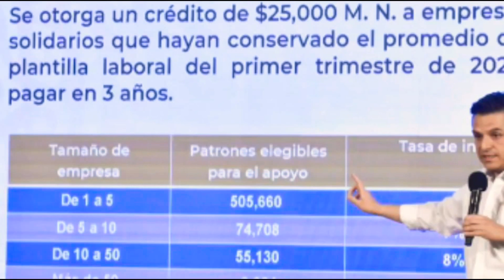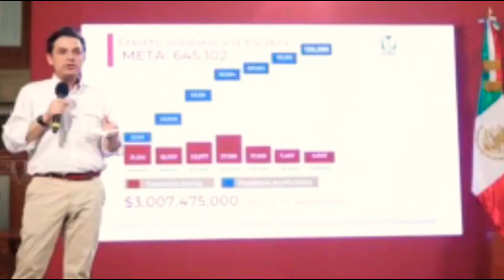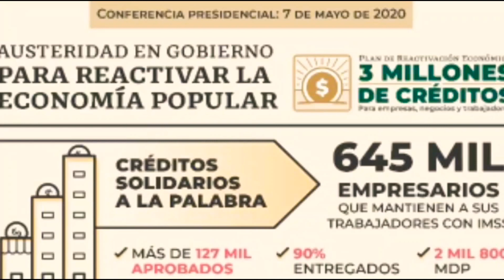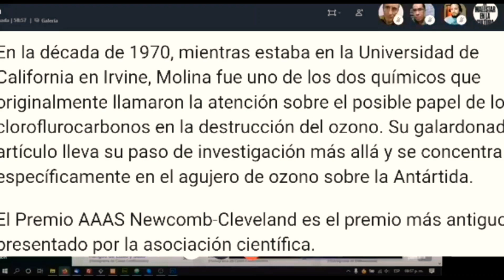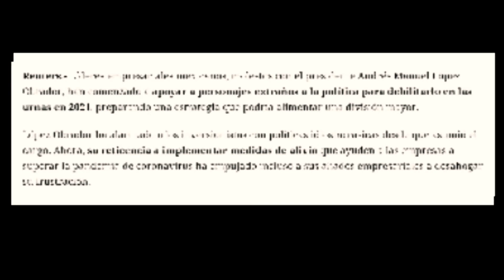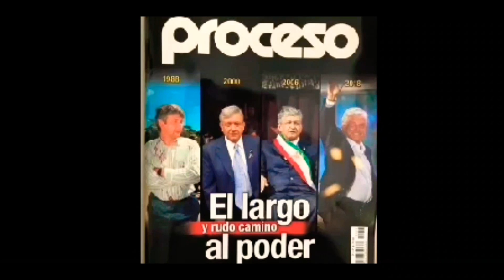El ProgramaDeCréditoSolidarioALaPalabra, tiene molestos a una parte del Sector Empresarial...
En 15 días se dispersaron más de 3 mil millones de pesos a empresarios con el ProgramaDeCréditoSolidarioALaPalabra...

El director general del IMSS, ZoéRobledo, informó que se han entregado más de 120 mil créditos de 25 mil pesos a empresarios solidarios.

“Es lo que se ha inyectado a la economía de estos empresarios, que a su vez la utilizan ya sea para pagar nóminas, servicios o para consumo, eso es lo importante, que es una inyección abajo, que además está distribuida en absolutamente todo el país”, destacó durante la conferencia de prensa del informe diario sobre créditos.

Reconoció al personal del Seguro Social, de la SecretaríaDeEconomía y la TesoreríaDeLaFederación que impulsan este programa del gobierno federal; “porque en 15 días dispersar tres mil millones de pesos, identificando a quiénes debe de ir dirigido, ha sido un trabajo monumental de muchas personas, de muchas instituciones y también a ellos hay que agradecerles este esfuerzo”.

Zoé Robledo invitó a los empresarios interesados en recibir el apoyo por 25 mil pesos a registrarse en la plataforma del Seguro Social, “queremos que se siga creciendo, que se sigan registrando”.

Dijo que en total se han aprobado 137 mil 201 solicitudes, de las cuales hasta el corte de las 13:00 horas del viernes 8 de mayo el 88 por ciento ya cuenta con sus recursos.

Si se hiciera un símil de este programa con la TorreLatinoamericana, dijo que ésta tiene 916 escalones, que representan la meta 645 mil 102 empresas a las que se apoyará. Al día de hoy, estamos en el escalón 192.

“Estos créditos solidarios a la palabra van dirigidos primordialmente a empresas entre uno y diez trabajadores que tomaron la fraternal y solidaria decisión en enero, febrero y marzo de no dar de baja a ninguno de sus empleados y que hoy los hace susceptibles a un crédito de 25 mil pesos, pagadero a tres años, con una tasa de interés del seis por ciento y con tres meses de gracia”, enfatizó.

Añadió que el fin de semana la Tesorería no realiza dispersiones, pero el Seguro Social sigue registrando a los empresarios interesados en recibir el crédito.

Indicó que el sector de servicios sociales tiene 66 mil empresas que generan 2.3 millones de empleos; en esta actividad económica el 79 por ciento de las empresas tienen entre uno y 10 trabajadores. “Por eso a ellos es a quien hay que voltear a ver, apoyar y agradecer porque no despidieron en los tres primeros meses de este año”.

Zoé Robledo destacó que han sido aprobadas ocho mil 111 solicitudes de crédito solidario a la palabra para el sector de servicios sociales.

Invitó a los empresarios a ingresar a la página a fin de llenar el registro para el crédito con nombre completo, CURP, RFC, institución bancaria, teléfono, cuenta bancaria y correo electrónico.

Ante cualquier duda de este programa, pidió que se comuniquen al número 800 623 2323, de lunes a viernes de 8:00 a 20:00 horas, y sábados y domingos de 8:00 a 14:00 horas

Como se ha hecho diariamente, a las 18:30 horas los funcionarios del gobierno federal brindaron aplausos como un reconocimiento al personal de salud que día a día atiende la emergencia sanitaria por COVID_19 en unidades médicas y hospitales.